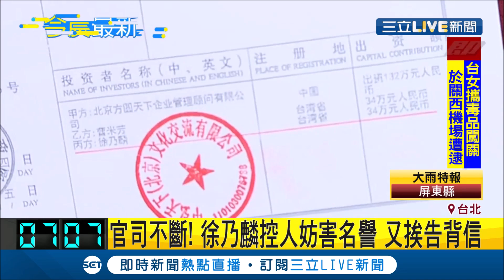愛妻形象破裂？！驚爆傳出徐乃麟婚外情音檔 │【娛樂星世界】20190904│三立新聞台